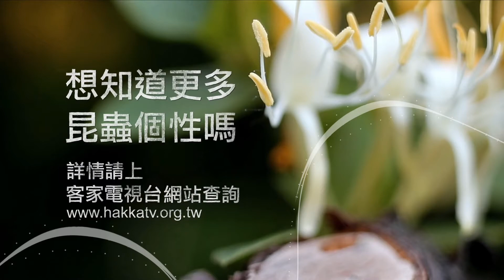《三隻小蟲點燈趣》扇角金龜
特性：五光十色
分析：對於自己的外型打扮有一套自己的見解，且擅長搭配各式顏色與配件。
職涯建議：演戲、表演